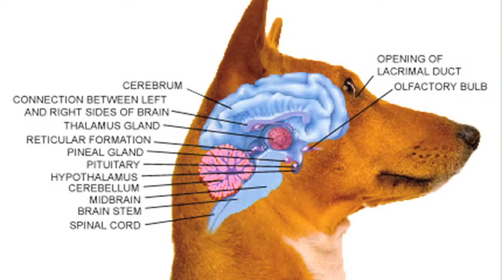Dogs: Do Dogs Have Brains?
dogs,dog,dog breeds,dogs for sale,dogs trust,free dogs,dog for sale,
dogs breeds,pictures of dogs,types of dogs,types of dogs,dogs 101,
information about dogs,dogs for adoption,rspca dogs,dog names,
dog pictures,dog breeders,dog food,dog games,battersea dogs home,
buy dogs,adopt a dog,dogs home,dog supplies,dog accessories,dogs and puppies
,dogs pictures,breeds of dogs,
Dog (Organism Classification)